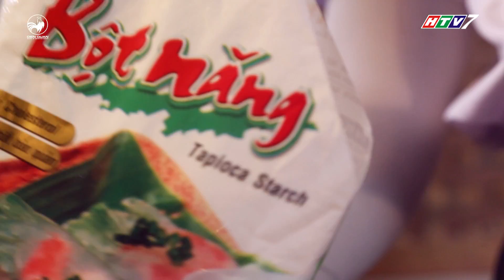Thiên đường ẩm thực 3 | Tập 8: Há cảo bào ngư | Sức khỏe phái nam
thien duong am thuc, thien duong am thuc tap 8, thiên đường ẩm thực, thiên đường ẩm thực tập 8